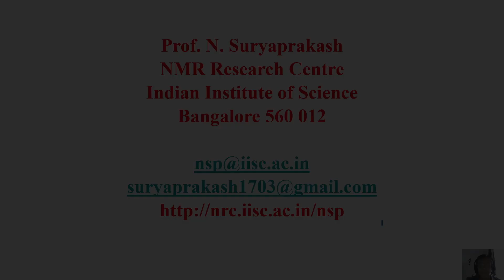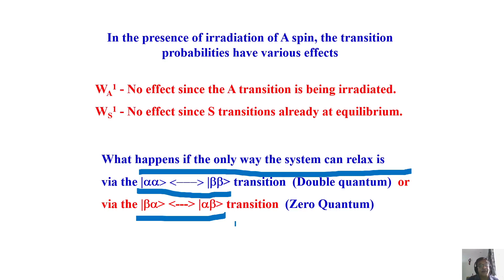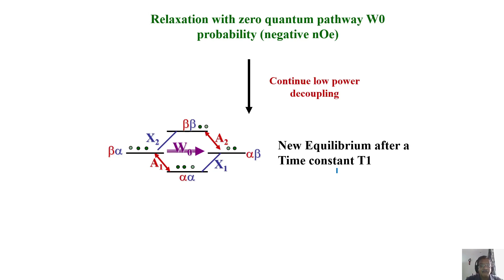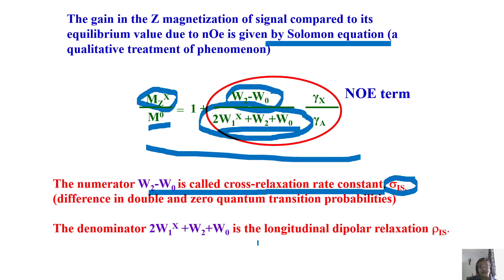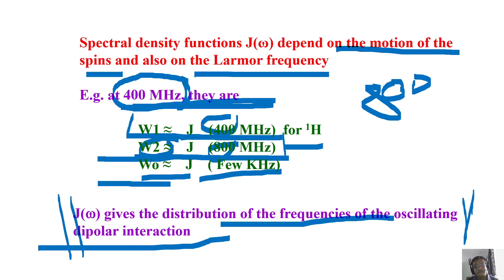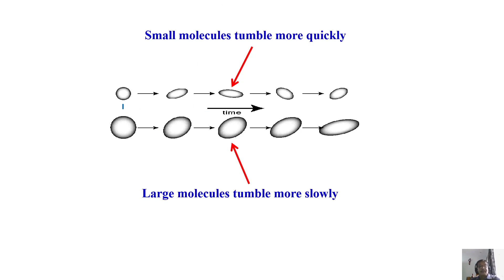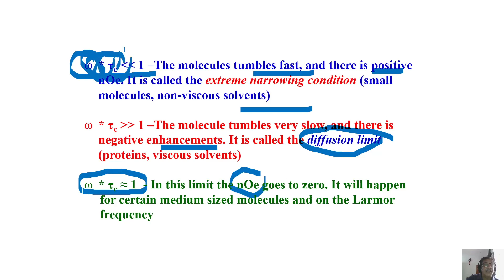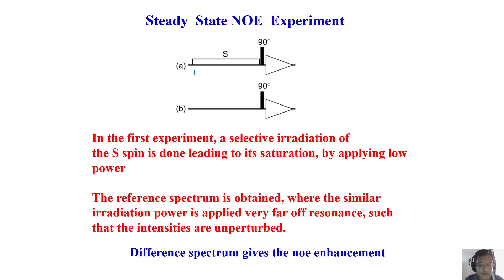48 NOE-2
spectral density functions, molecular tumbling, relaxation pathways